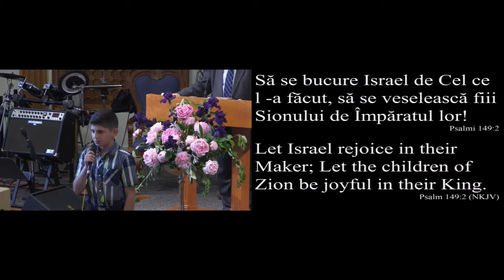Church Service - 05-27-2018 - PM